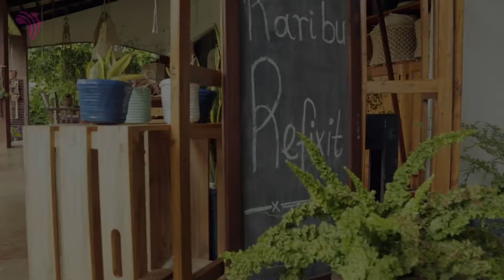Life Happens S01 Ep 4 | Bridging the Generational Gap With Sisal | Highlight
Are the traditional skills passed on from our forefathers still relevant today?

2 women turn an underutilized raw material [Sisal] into a unique and profitable deco business; re-fixing the generational gap by harnessing traditional sowing skills passed on from their Uncle.

DO NOT MISS THIS WEEK'S EPISODE OF LIFE HAPPENS WITH BAHATI JOYCE!

NOTICE: This show is copyright protected.

Produced by Kmedia Agency Ltd